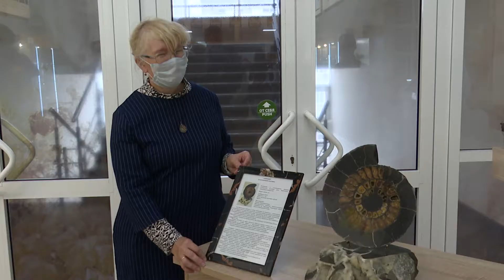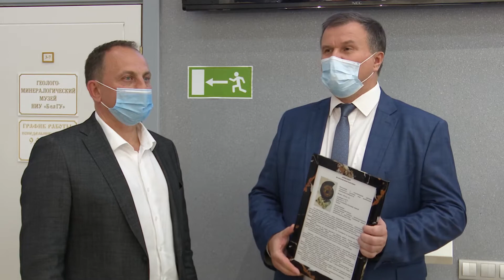Белгородский госуниверситет получил в дар уникальный экспонат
Геолого-минералогический музей имени А.Н. Петина НИУ «БелГУ» пополнился эксклюзивным образцом аммонита с симбирцитом на кальцитовой подставке